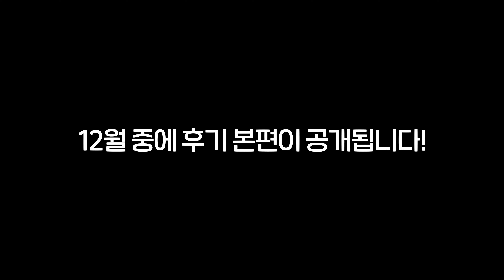[2023 기적의 주인공] 8등급에서 1등급 | 4년만의 공부..이렇게 까지 오를 줄 몰랐습니다 (인트로)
[2023 강안교육 기적의 주인공 재수 후기 인트로]
12월 중에 후기 본편이 공개됩니다!

▼강안교육이 궁금하다면?

▼강안교육에 대해 더 자세한 소식을 알고 싶다면?